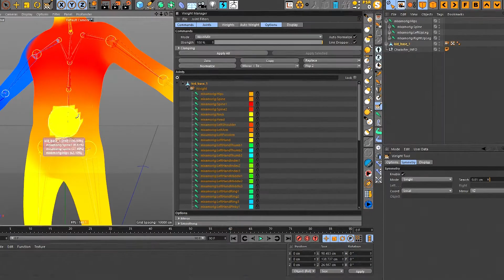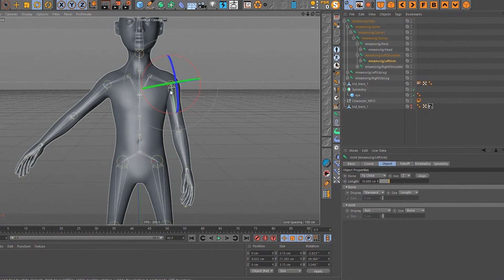Cinema 4D Rigging BASICS Part 1 | Topology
Part 1 of the tutorial series. Here i will quickly go through the main techniques you can use to make proper character topology.
00:25 C4D Tools
00:42 HB Modeling Bundle
00:58 Wrap 3
01:19 Zbrush Zremesher
01:33 Mixamo

If I helped you, consider dropping couple bucks for me to buy food and continue on making these videos